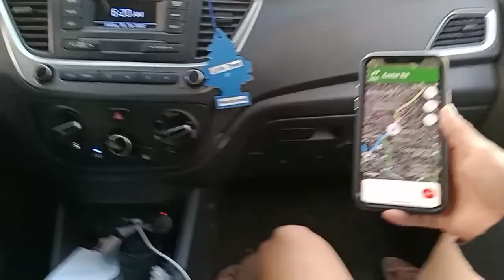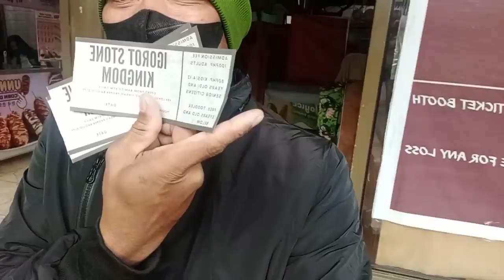IGOROT STONE KINGDOM